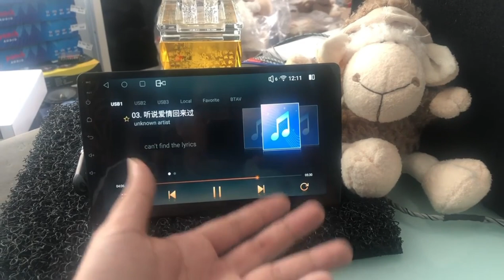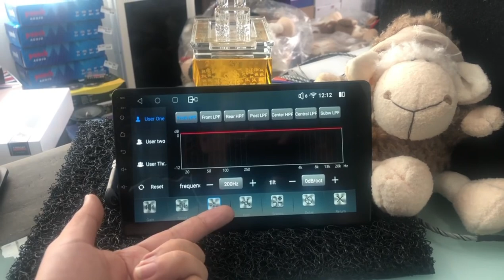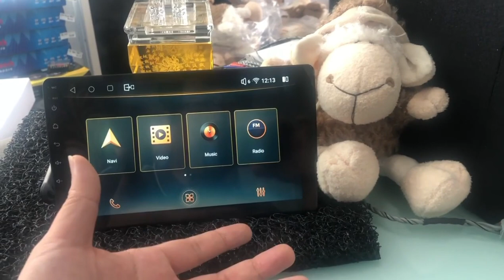Target 高通安卓主机,那么好的主机当然必须配上最好的360 camera 最好的PWP 来咯Sony 307 1080p 360 camera sets( Chinese Version)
Showroom & Installation Centre :

1918A, Jalan KPB 7, Kawasan Perindustrian Balakong
43300 Seri Kembangan, Selangor.D.E Malaysia

Monday Closed